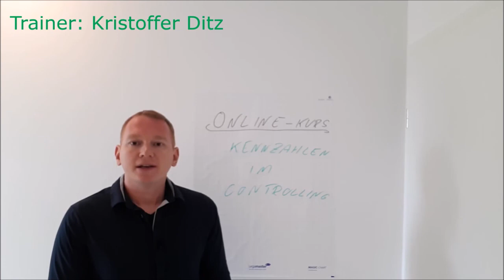Online Kurs - Kennzahlen im Controlling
In diesem Video wird der Online-Kurs "Kennzahlen im Controlling" vorgestellt.

Hinweis I:
Einige Videos enthalten Werbung

Hinweis II
Ich biete keine kostenlose Beratung an. Diese ist zahlenden Kunden vorbehalten.